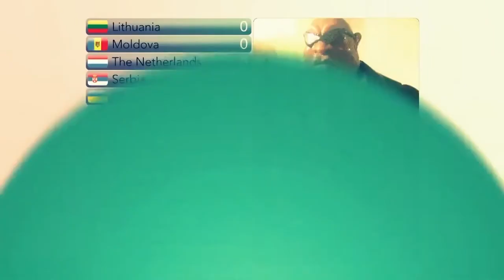Svante Stockselius intervju | Melodifestivalklubbens Hederspris 2017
Melodifestivalklubbens Hederspris delades ut för första gången i samband med Melodifestivalklubbens klubbträff i Umeå 2017 på Universum. Här intervjuas pristagaren Svante Stockselius kring sin karriär inom Melodifestivalen (SVT) och Eurovision (EBU) av Melodifestivalklubbens Stefan Eriksson i samband med klubbträffen den 30 september.

Motiveringen för Hederspriset 2017  är:
Melodifestivalklubbens Hederspris 2017 tilldelas Svante Stockselius i erkännande av det utvecklingsarbetet han initierat och lett inom såväl Eurovision Song Contest som Melodifestivalen, vilket har varit avgörande för båda dessa tävlingars framgång under 2000-talet.

I samband med detta föräras också Svante Stockselius en plats i Melodifestivalklubben OGAE Swedens Hall of Fame.